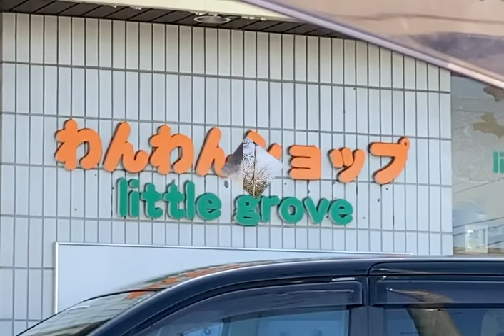郗美ソンラジオvol.3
クマサワ•クーラー書き下ろしで、かれーらいす、クマサワ•クーラーによる連続？ラジオドラマ【零時】収録